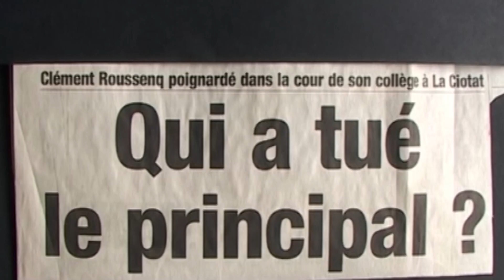Clément Roussenq 20 ans après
Rendez-vous le Lundi 25 septembre 2023 au Collège Virebelle ààLa Ciotat pour le 20ème anniversaire…
Réalisation Alain P.